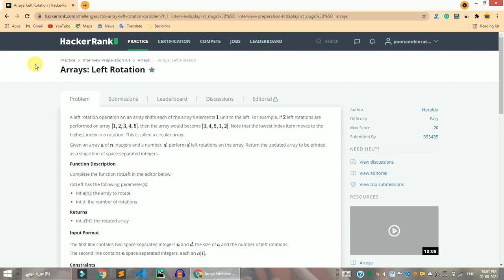HackerRank Arrays Left Rotation problem solution in Python programming | Interview Preparation kit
Hi, guys in this video share with you the HackerRank Arrays Left Rotation problem solution in Python programming | Interview Preparation kit. if you have any questions, please comment down below, and don't forget to like share, and subscribe to the channel.